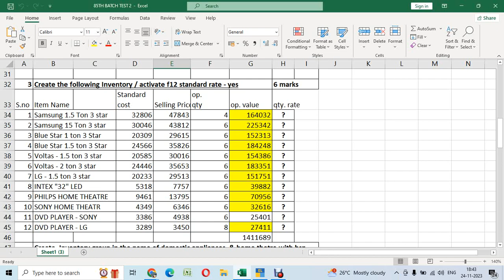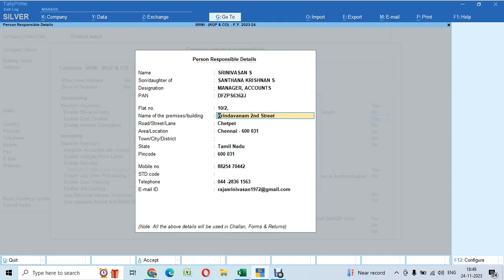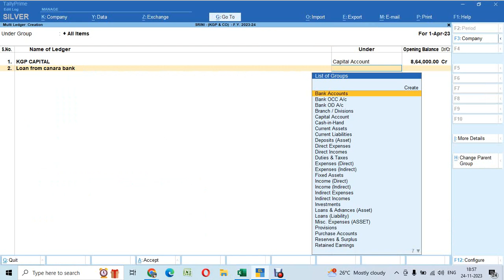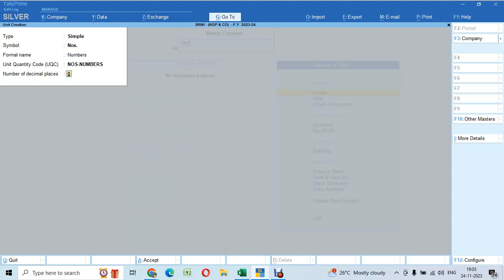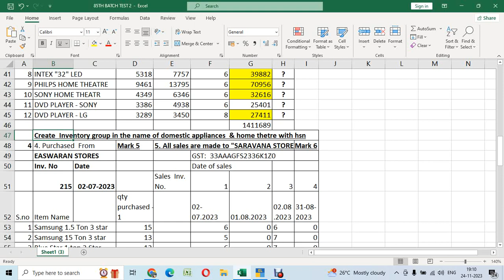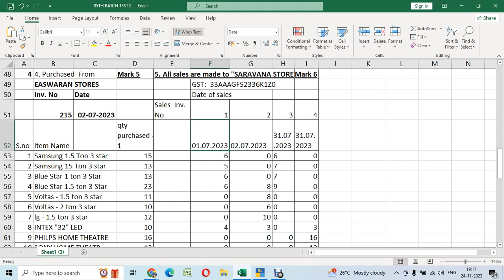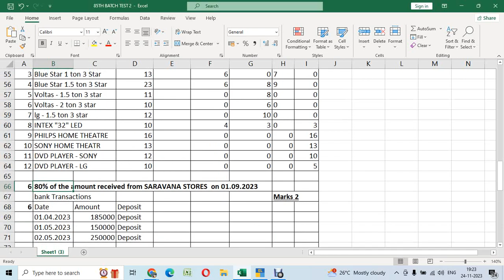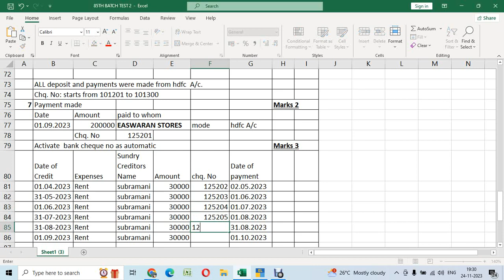All type of transaction in Tally